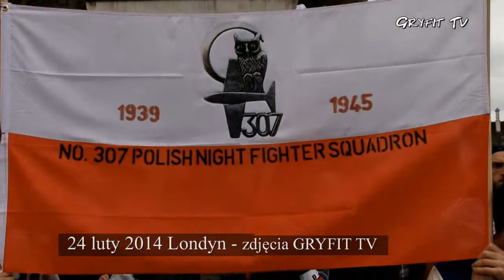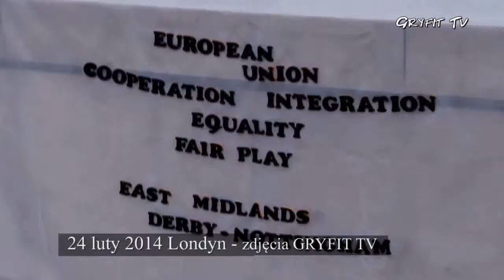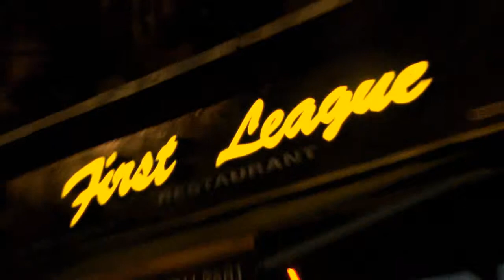Jerzy Byczyński - Rozmowy przy Szklance cz.2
Gościem programu Rafała Nalepki jest Jerzy Byczyński –  jeden z organizatorów protestu z 24 lutego 2014(Londyn),przeciwko dyskryminacji Polaków przez brytyjskie media i polityków w Londynie.Członek politycznych grup - Polish Professionals i Polish Youth Association – Partie Fidelis.